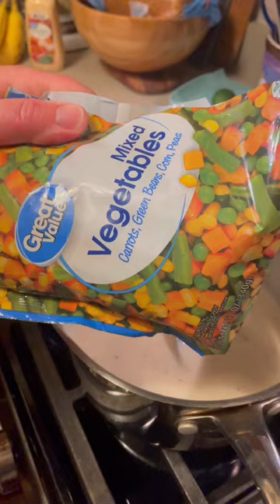Easy Dinners: Biscuit Pot Pie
Great Value biscuits really make this extra delicious!